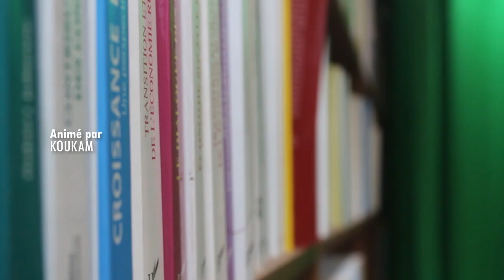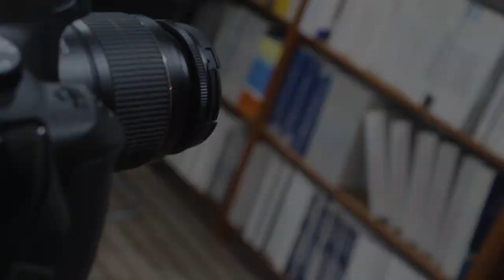LA DECISION DU TAS SUR L'ELECTION A LA FECAFOOT